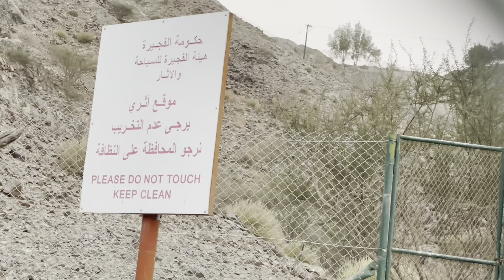Fujerah the beautiful natural life